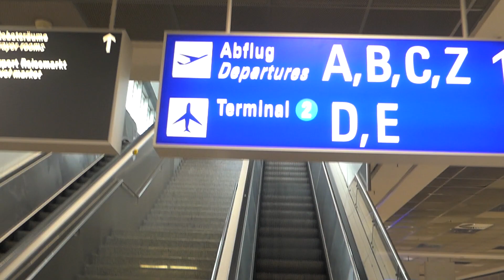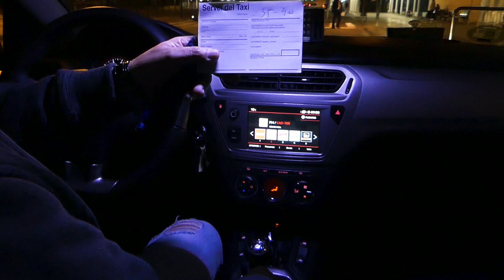The CAMP NOU DREAM came true at last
Two decades and counting; I've been a die-hard fan of FC Barcelona. My passion as a football fan keeps growing anytime I watch Lionel Messi exhibit his brilliance. Now my dream of seeing him has become a reality. I still dream 📍of Barcelona and like Buddha said, “The mind is everything. What you think, you become“.

I traveled all the way from Germany to Barcelona, Spain to experience real Spanish football. It was a La Liga match between FC Barcelona vs Real Betis.

The Camp Nou has a capacity of approximately 99,000 and what impressed me the most was the “Perfect Football Fans Atmosphere. I had so much fun and I wished the game will never end. As I promised in my first vlog(episode1) ie Bayern game I made much improvement in this Camp Nou experience.

My 2020 KIT for Filmmaking, Photography & Vlogs:
The Gimbal I use
My hard drive
TRIPOD I use
Deadcat for my Mic
My vlog mic
My mini Tripod
My expensive editing laptop
My best drone
Best SD card for drone
Good & cheap Lens (50mm)
Good & cheap Lens (35mm)
My camera
Expensive good Vlog mic
Gopro Hero 7 black
ND's for my Drone
My Camera BAG
ND filters